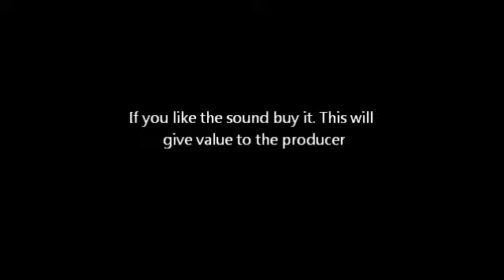Barem - After The Storm (Mathias Kaden's Madness Rhythm Remix)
Check my facebook page ;)) If you like the sound buy it. This will give value to the producer This will give value to the producer!